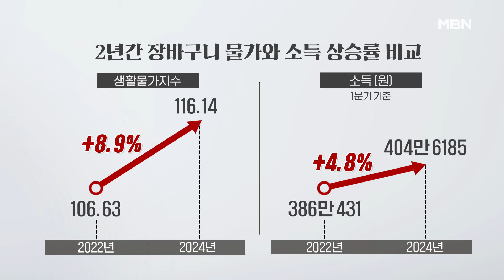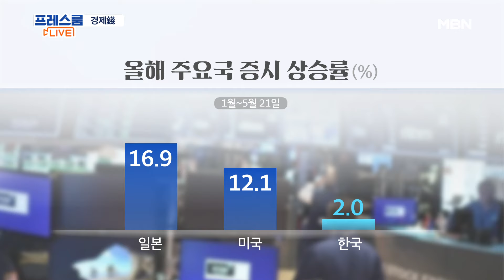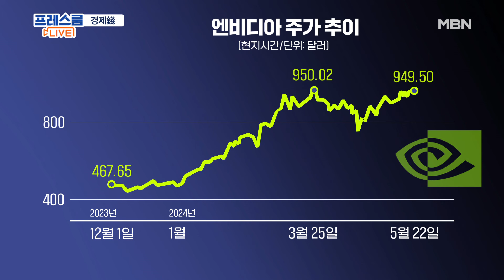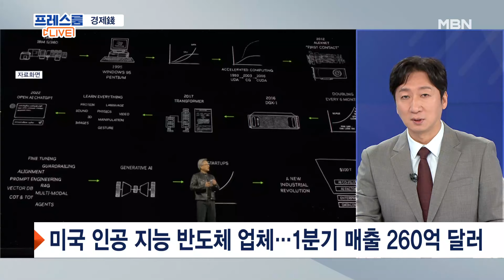"물가는 오르는데 월급만 그대로"…사실상 적자인 가계 [프레스룸LIVE]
[앵커]
국영호

[출연]
정철진 경제전문가